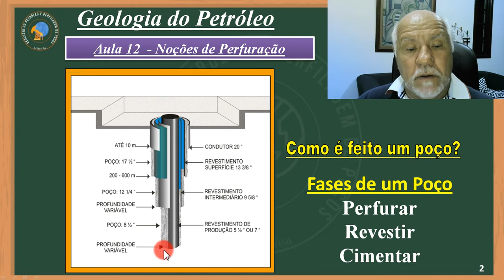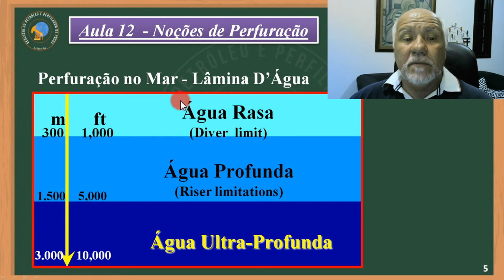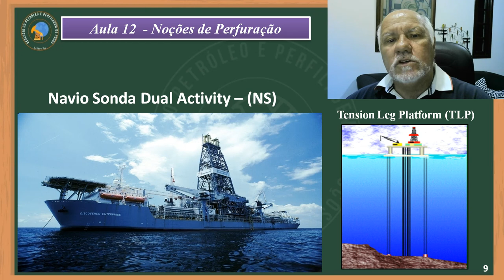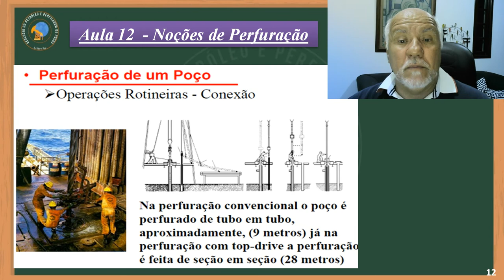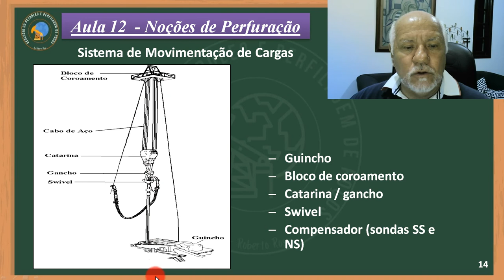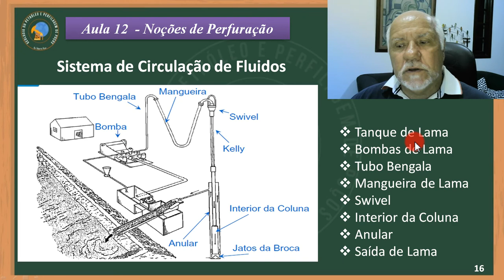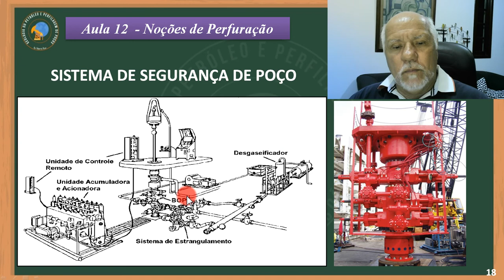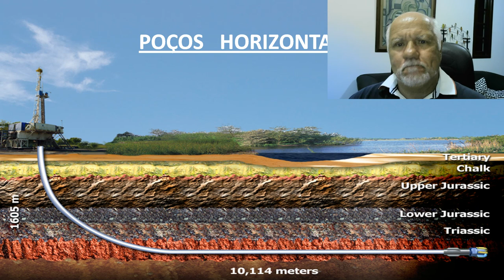Aula 12 - Noções de Perfuração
Após um levantamento sísmico algum alvo pode ser identificado, entretanto a confirmação da presença ou não de hidrocarboneto só será possível com a perfuração de um poço. Aqui nessa aula daremos uma breve introdução   sobre como um poço é perfurado e quais são os tipos de sondas terrestres e marítimas. Comentaremos também sobre os principais equipamentos necessários para a perfuração.